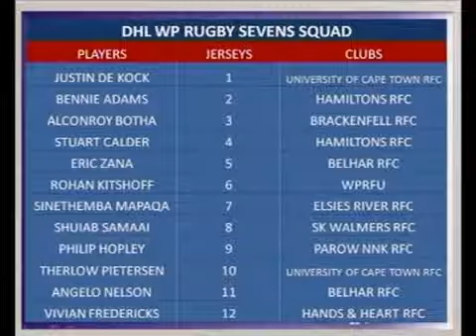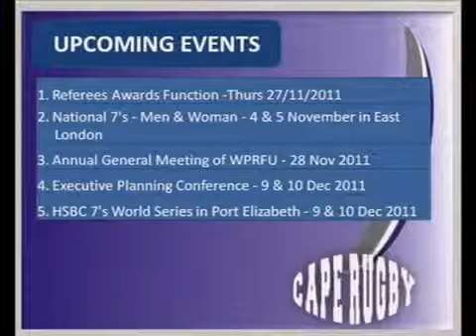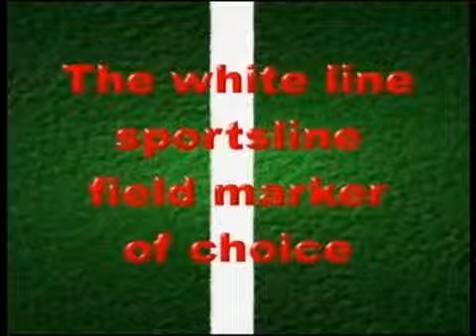Cape Rugby TV Episode 26